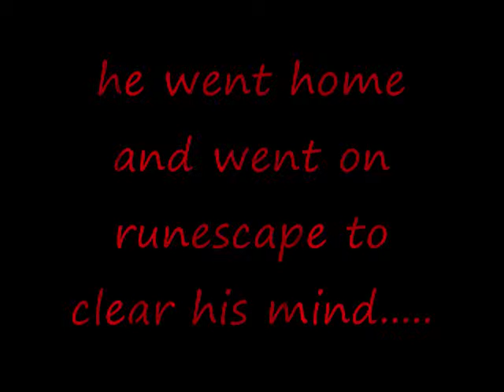2/7bloodface is being watched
i think my runescape character is being watched. look at this vid and give me ur opinion. check out the latest news about my vids and some games only